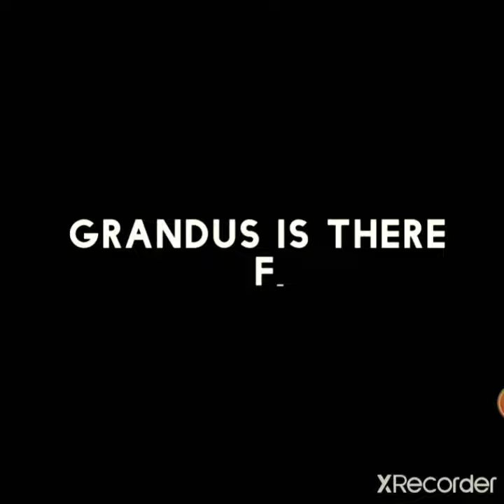BULLHORN BUSY BODY CALLS THE HUMANE SOCIETY ON CANDUS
SATIRE - Sorta
(Some clips taken out of context)

😋You Know And All That 😋